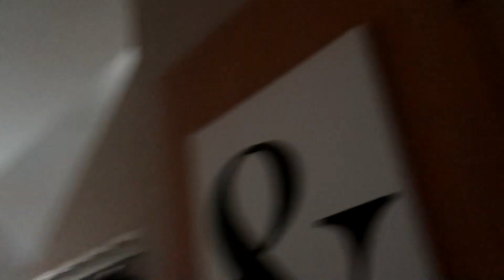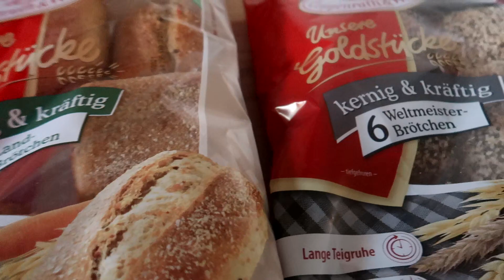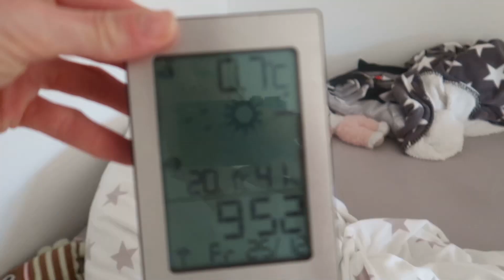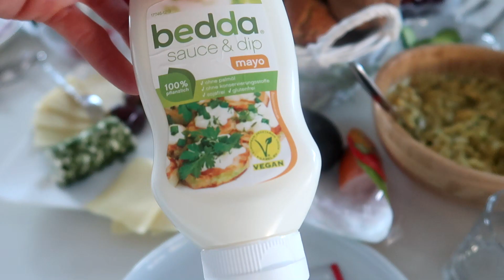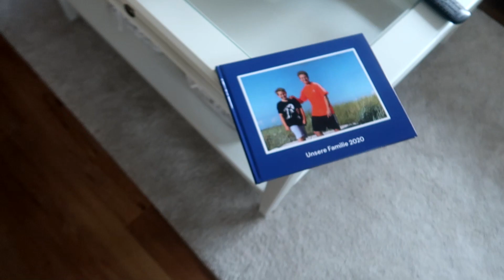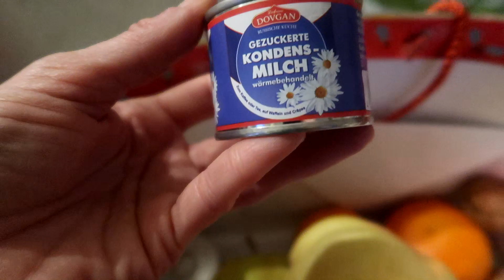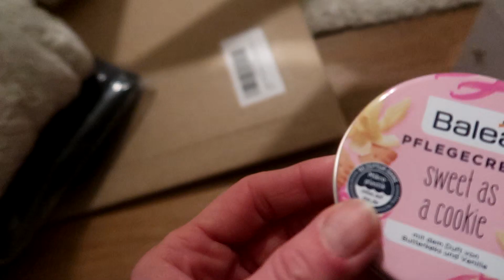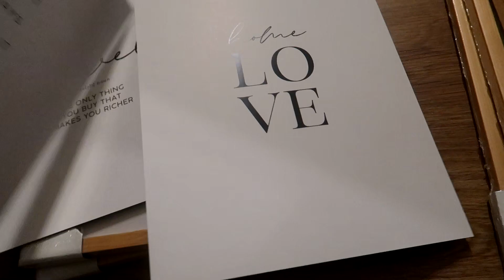X-MAS BRUNCH MIT DER GANZEN FAMILIE 🎄 BESCHERUNG TEIL 3 🎁 XXL Vlog 🎅🏻 MARIELAND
Unsere Ausrüstung
► Kameras:
► Stative:
► Beleuchtung:
Studio Leuchten 5500K
► Videobearbeitung:
Magix Video Deluxe 2017